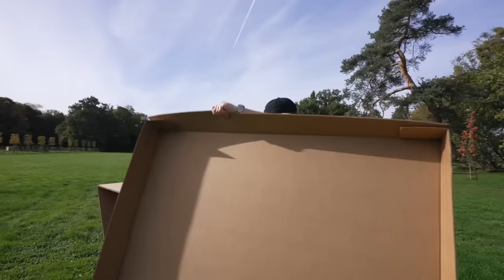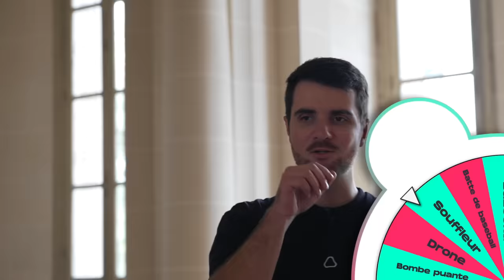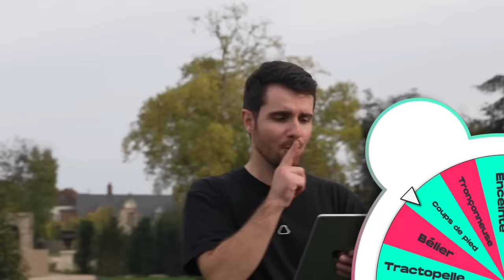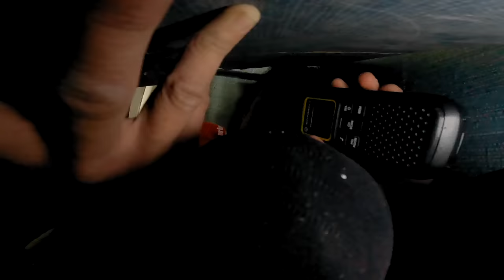CACHE-CACHE EXTRÊME (si t’es trouvé tu souffres)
On a fait un gros cache-cache avec des invités !

Responsable de production : Solène Chupin
Chargés de production : Thibaut Trotin, Anaïs Bonhome, Lilian Quéré
Réalisateur plateau : Yann Goy
Régisseur technique : Théo Sauvion
Cadrage : Arthur Despres, Baptiste Constant, Morgane Valat
Montage : Baptiste Constant, Arthur Despres